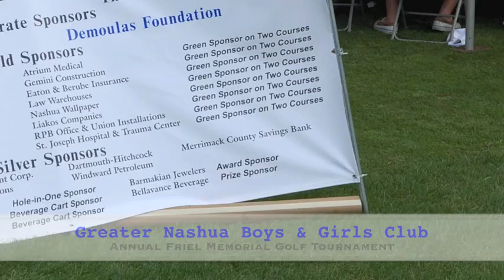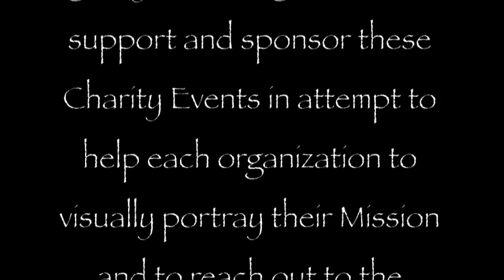Charity & Benefits A-Z